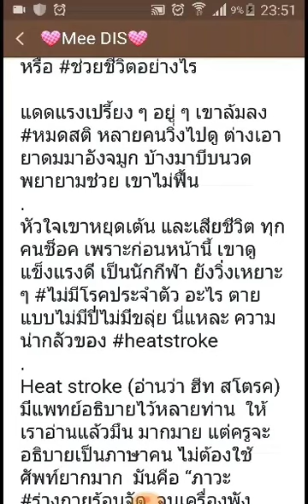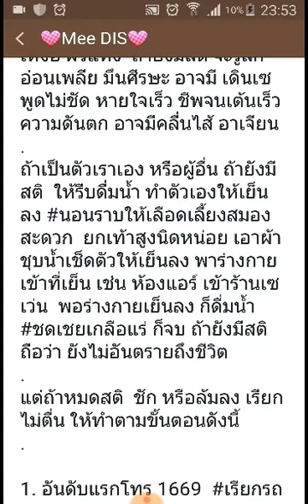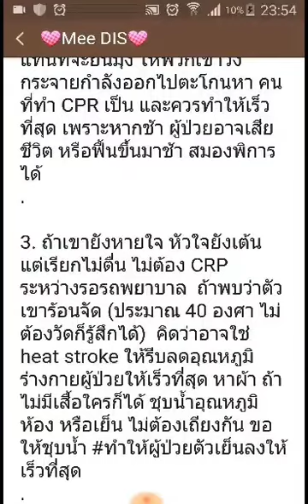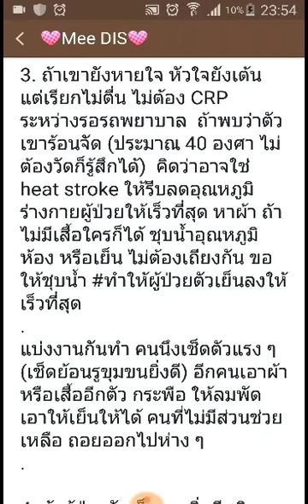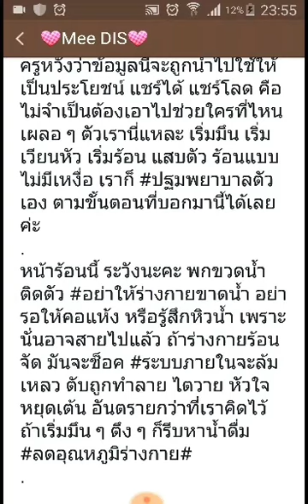อาการ Heat Stroke (ลมแดด) มีอาการแบบไหน วิธีประถมพยาบาล ขั้นตอนและวิธีแก้ไข ปัญหาเฉพาะหน้า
โรคลมแดดคืออะไร
โดยปกติร่างกายของมนุษย์จะมีการรักษาความสมดุลของอุณหภูมิระหว่างความร้อนจากร่างกายและสภาพแวดล้อม โดยอุณหภูมิจะเปลี่ยนแปลงอยู่ระหว่าง 36 ถึง 37.5 องศาเซลเซียสตลอดทั้งวัน ทั้งนี้การระบายเหงื่อถือเป็นกลไกสำคัญในการลดความร้อนที่มากเกินไป

โรคลมแดดเกิดจากความล้มเหลวในการรักษาอุณหภูมิของร่างกายให้คงที่ (thermoregulation) ส่งผลให้อุณหภูมิของร่างกายสูงขึ้นกว่าปกติ ทำให้เกิดอาการต่างๆ ซึ่งหากอาการรุนแรงอาจเป็นอันตรายต่อชีวิตได้

โรคลมแดดแบ่งออกเป็น 2 ประเภทคือ

1) โรคลมแดดที่ไม่ได้เกิดจากการใช้กำลังกายหนัก (classical heatstroke or non-exertional heatstroke: NEHS) โรคลมแดดประเภทนี้เกิดจากความร้อนในสิ่งแวดล้อมที่มากเกินไป มักพบได้ บ่อยในผู้สูงอายุที่มีโรคเรื้อรังซึ่งทำให้ไม่สามารถทนต่อสภาพอากาศร้อนและการขาดน้ำได้
โรคลมแดดประเภทนี้ยังสามารถเกิดขึ้นกับคนในทุกๆ วัย โดยเกิดจากยารักษาโรคบางชนิด หรือ การดื่มเครื่องดื่มที่มีแอลกอฮอล์ ซึ่งส่งผลต่อความสามารถในการควบคุมอุณหภูมิของร่างกาย

2) โรคลมแดดที่เกิดจากการใช้กำลังกายหนัก (exertional heatstroke: EHS) เช่น การออกกำลังกายที่หักโหมเกินไป มักเกิดขึ้นกับคนอายุน้อย นักกีฬา และทหารเกณฑ์ที่ฝึกหนักในอากาศร้อนจัดและสภาพแวดล้อมที่มีความชื้นสูง

อาการของโรคลมแดด
โรคลมแดดไม่ได้เกิดขึ้นทันทีที่สัมผัสกับอากาศร้อน แต่เกิดขึ้นจากการอยู่ในสภาพอากาศที่ร้อนจัดเป็นเวลานานหรือใช้กำลังกายในอุณหภูมิที่ร้อนสูง ซึ่งเมื่ออุณหภูมิในร่างกายสูงขึ้น อาจเริ่มมีอาการวิงเวียนศีรษะ ปวดศีรษะ อ่อนแรงและคลื่นไส้ เมื่ออุณหภูมิสูงขึ้นเรื่อยๆ อาจทำให้เกิดอาการผิดปกติ เช่น สับสน พูดไม่ชัดเจน กระสับกระส่าย หรือเห็นภาพหลอน หากรุนแรงมากอาจทำให้เกิดการชักเกร็งและมีอาการโคม่าได้ในที่สุด สังเกตได้ว่าเมื่อสัมผัสผู้ที่มีอาการจะพบตัวร้อนมากและมีผิวสีแดงกว่าปกติ (flushing)

แนวทางการรักษาโรคลมแดด
ผู้ป่วยโรคลมแดดควรได้รับการรักษาอย่างเร็วที่สุดเท่าที่จะเป็นไปได้ โดยเป้าหมายของการรักษาคือการลดอุณหภูมิภายในร่างกายของผู้ป่วย เช่น การใช้น้ำพรมตามร่างกายและใช้พัดลมเป่าให้น้ำระเหย หรือการใช้ถุงน้ำแข็งประคบตามรักแร้ คอ หลังและขาหนีบ

ทั้งนี้หากผู้ป่วยไม่ได้รับการรักษาโดยทันที อาจเกิดอาการที่รุนแรงและบางครั้งอาจไม่กลับมาเป็นปกติได้ ยิ่งผู้ป่วยไม่ได้รับการรักษานานเท่าใด โอกาสในการเสียชีวิตจะยิ่งเพิ่มมากขึ้น

เคล็ดลับในการหลีกเลี่ยงโรคลมแดด
หากอยู่ในที่อุณหภูมิสูง สามารถหลีกเลี่ยงโรคลมแดดได้โดยการปฏิบัติตามคำแนะนำดังต่อไปนี้
ดื่มน้ำมากๆ เพื่อให้ร่างกายได้รับน้ำอย่างเพียงพอ ซึ่งส่งผลให้ร่างกายสามารถทำตัวให้เย็นลงได้ตามธรรมชาติผ่านทางเหงื่อ
หลีกเลี่ยงเครื่องดื่มที่มีแอลกอฮอล์ เนื่องจากเพิ่มการขับน้ำทางปัสสาวะ อาจทำให้ร่างกายสูญเสียน้ำและเกลือแร่มากขึ้น
สวมใส่เสื้อผ้าที่เบาบางและไม่รัดแน่นจนเกินไป ซึ่งจะช่วยให้ร่างกายมีอุณหภูมิที่เย็นอย่างเหมาะสม
อย่าใช้กำลังกายมากเกินไปในช่วงเวลาที่ร้อนที่สุดของวัน ให้ทำงานที่ใช้กำลังมากที่สุดในตอนเช้าหรือตอนเย็นเมื่ออุณหภูมิเย็นลง
หลีกเลี่ยงการอยู่ในที่มีแดดจัด รวมถึงการนั่งในรถยนต์ที่จอดไว้ถึงแม้จะเปิดกระจกทิ้งไว้หรือจอดรถยนต์ไว้ในที่ร่มก็ตาม เพราะอุณหภูมิในรถยนต์สามารถร้อนจัดขึ้นได้อย่างรวดเร็ว